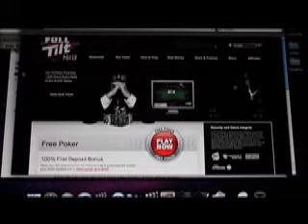Packge 1.1.mov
TCF 333-Ryan King Package